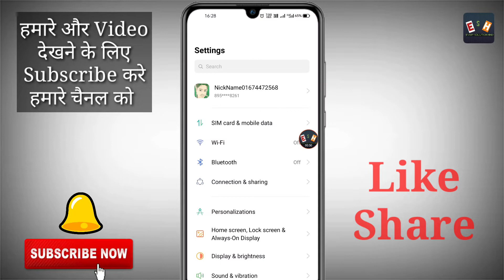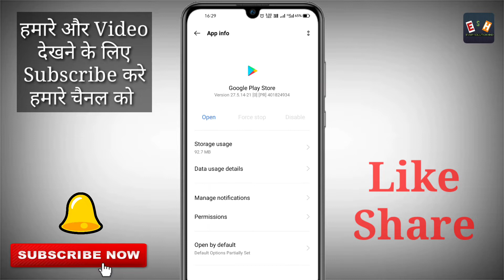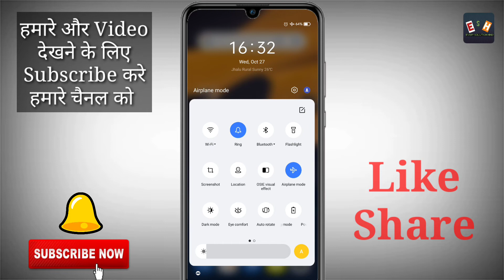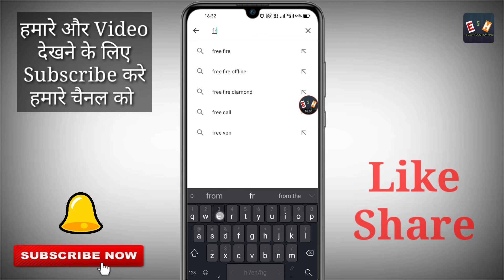Play Store Se Free Fire Download nahi ho raha hai to kya kare ? Free Fire Load nahi ho raha hai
About.
In today's video we have told you. If your also free fire is not downloading from play store then how to fix this problem?

Welcome to the Every Solution Hindi.